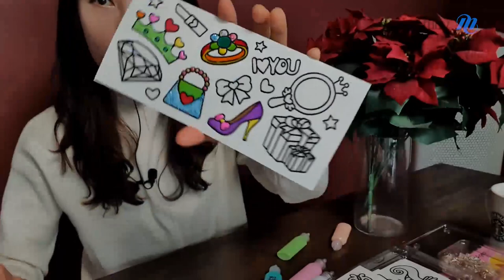[메가스터디] 수학 남혜영쌤 - [옆집언니채널] 혜영쌤 취미 공개 & 홈파티 초대!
오랜만에 돌아온 혜영쌤의 [옆집언니채널]

오늘은 크리스마스 이브를 맞아 더욱더 따뜻하고 재미있는 영상으로 찾아왔는데요!

올겨울, 춥고 코로나 때문에 집콕하고 있는 여러분을 위한 혜영쌤의 귀여운 취미를 공개합니다!

반짝반짝 예쁜 글라스데코를 만들다 보면 기분도 UP♥

그리고 두근두근 연말 맞이!

혜영쌤의 홈파티에 고12 친구들을 초대합니다~
직접 만나 함께 즐기는 못해도 제자들을 향한 애정 가득한 마음, 충분히 전달되었죠?

궁금했던 내신 수학 전문가 혜영쌤의 일상이 궁금하다면 지금 바로 캐스트 GO!